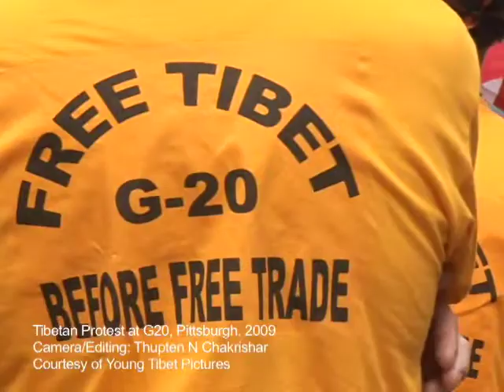Tibetans Protest at the G20 summit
More than 200 Tibetans took to the streets of Pittsburgh, the venue for the G20 Summit, yesterday to protest Chinese President Hu Jintao.

The Tibetans had traveled from New York, New Jersey, Philadelphia, Minnesota to demonstrate against the Chinese President who they hold responsible for the suffering of Tibetan people inside Tibet.